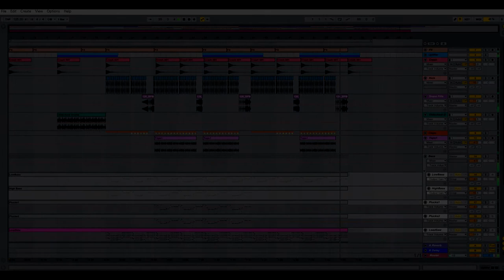Ableton Template - Future House - Big Heat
DAW: Ableton Live 9.7
Channels: 20
Audio Tracks: 11
Midi Tracks: 9
VPS Avenger Presets: 8
Korg M1 Presets: 1
BPM: 125
Key: D
Pack Size: 220 MB
*Required Plugins*
Vengeance VPS Avenger (tracks are bounced in place)
Korg M1
Xfer LFO Tools (FREE Plugin)
Xfer OTT (FREE Plugin)